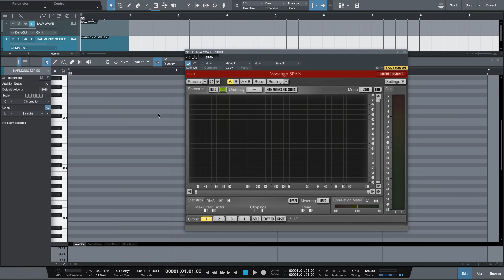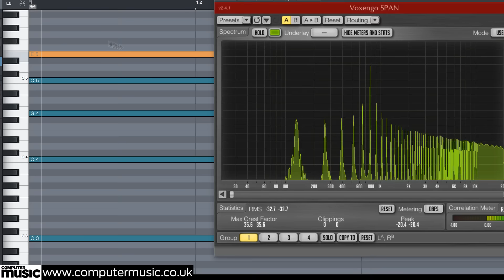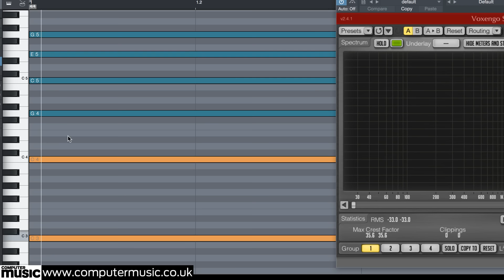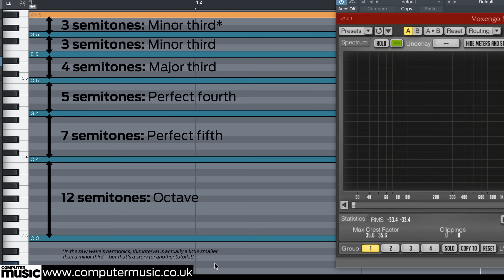Theory science: Intervals | Secret chords inside saw waves!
Get the electronic musician's definitive crash course in music theory. 100% piano roll, no notation, no frills!

As well as over 15 expert video tutorials, step-by-step guides, chord/scale 'cheat sheets' and jargon-busting info, we've prepared the CM MIDI Construction Kit, flush with almost 2000 ready-made chord and scale templates in every key. You'll be a music theory master in no time!

Here's one of the video tutorials from the feature – get the rest with Computer Music issue 234.